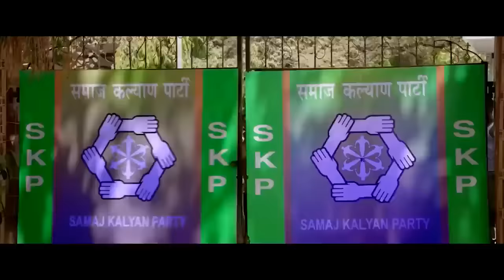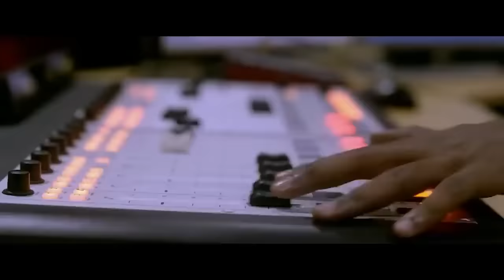Time for Justice | Singham Returns | Movie Scene | Ajay Devgn | Rohit Shetty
Bajirao Singham, who is now a DCP, gets transferred to Mumbai and discovers that one of his team members, Mahesh Jadhav, is found de@d inside an ambulance with massive bags of money. Singham decides to unearth the truth behind it and in this process, he collides with a powerful and fraudulent religious leader, Satyaraj "Babaji" Chander, who has high-profile connections with corrupt politicians, including the ruling party's secretary minister Prakash Rao. During this period, Gurukant "Guruji" Acharya, the veteran leader of the ruling party who has been a teacher to Chief Minister Vikram Adhikari and Singham, is kiled by Babaji's henchmen due to Guruji's opposition to Rao's scheme, even though Singham was present at the scene, making him vow vengeance. Because of this, he has to pretend that he has resigned in front of his family. Due to this, his father Manikrao asks him and his childhood friend, Avni Kamat, to come to their home town, Shivgarh.

After some time, Singham and Avni fall in love with each other. However, it is then revealed that Singham hasn't resigned and came to Shivgarh on an undercover mission to find evidence against Babaji. When they get back to Mumbai, Babaji starts threatening Singham's family. On the other hand, Rao harms all of Guruji's candidates, including Avni, because her in-hiding brother Kishore is one of the candidates. Singham manages to save everyone but before they resign, one of Babaji's henchmen, Altaf Khan, wakes up from a coma and testifies against him. Singham arrests Babaji and Rao. However, some party workers execute an attack outside the court, kiling the witnesses. This causes Babaji and Rao to go scot-free. Singham and his team reach their house without wearing their police uniforms, joined in by police from all around Mumbai.

They successfully fight Babaji and Rao's men. Singham's team storm inside Babaji's house, and comically tortre Babaji and Rao by firing a live round into both of their buttocks each. The wounded and humiliated Rao and Baba tell the truth, their confessions secretly being filmed and broadcast on live television and radio. A few weeks later, Guruji's party wins the elections. While being transported to jail in a van, Rao and Baba once again threaten and taunt Singham. Suddenly, the van stops and the driver walks away. A water tanker crashes into the van, sending it into a power station, kiling both of them. One of Singham's allies, Inspector Dev Phadnis tells the media that there was a brake failure, and the incident is deemed as an accident (a plan that was fabricated by Singham which resembled the way Mahesh was kiled).

Ajay Devgn as DCP Bajirao Singham IPS
Kareena Kapoor Khan as Avni Kamat, Bajirao's love interest
Amole Gupte as Satyaraj Chander a.k.a. "Babaji", A fake religious leader and Prakash Rao's boss
Anupam Kher as Gurukant Acharya a.k.a. "Guruji"
Dayanand Shetty as Senior Inspector Daya
Vineet Sharma as Inspector Dev Phadnis
Zakir Hussain as Minister Prakash Rao
Mahesh Manjrekar as Chief Minister Vikram Adhikari
Sonalee Kulkarni as Menka Reddy, Bajirao's childhood friend
Jitendra Joshi as Ashish Kumar, Menka's boyfriend
Sameer Dharmadhikari as Kishore Kamat, Avni's brother & candidate of Guruji's political party
Deepraj Rana as Rtd. Cpt. Sunil Prabhat, A candidate of Guruji's political party
Sharat Saxena as Mumbai Police Commissioner Shiv Rathod
Ashwini Kalsekar as Journalist Meera Shorey